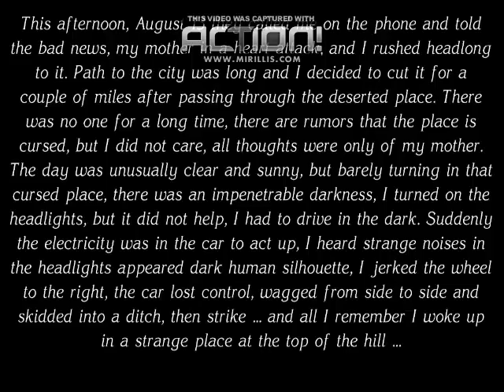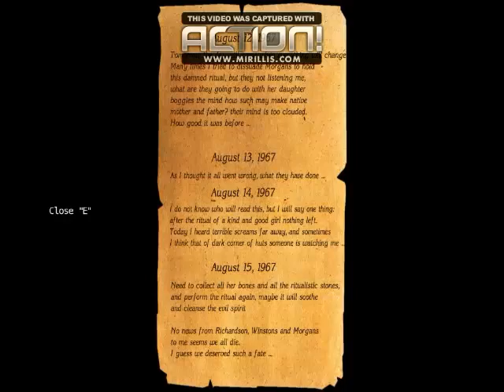the cursed forest Parte 1 - Puta Nenita Sangrienta!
Si no te gusto dejale un comentario diciendo las cosas que te gustarian!